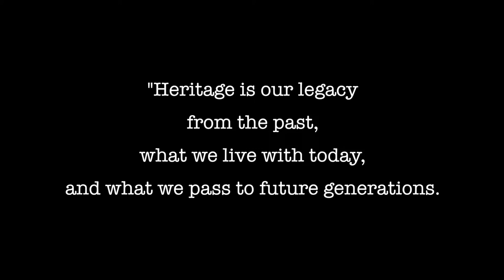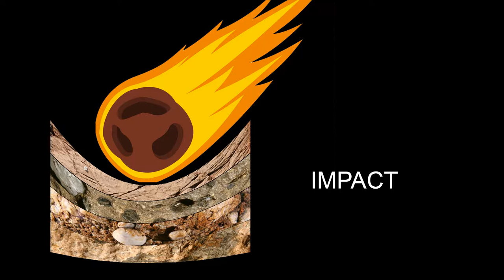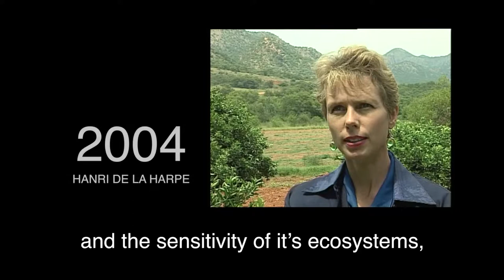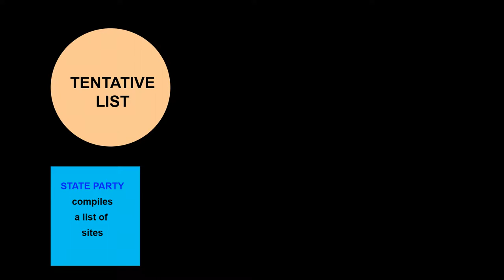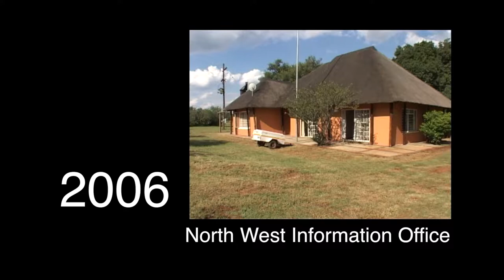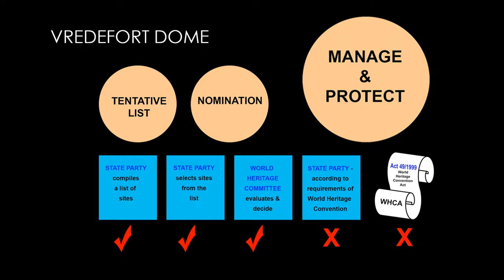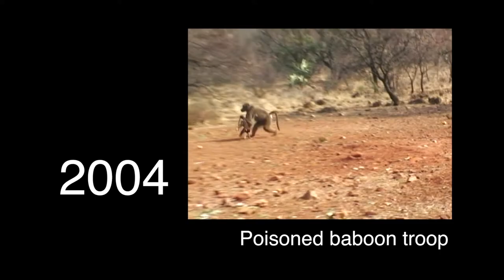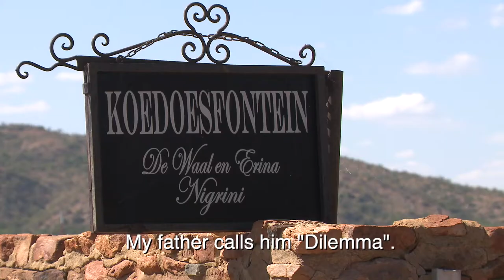VREDEFORT DOME - NOT REALLY A WORLD HERITIAGE SITE (YET)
Alhtough inscribed as as WHS in 2005 by UNESCO, this area has not yet been declared as such by South African law. Suzaan Schouwstra investigated the causes for the delay as part of her course in Documentary Video at the North West University.